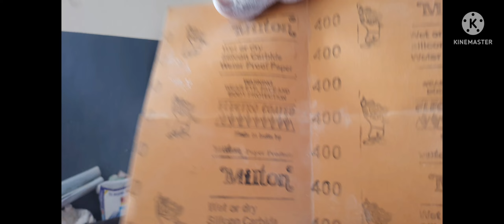mother's day (lovely mother with little baby)